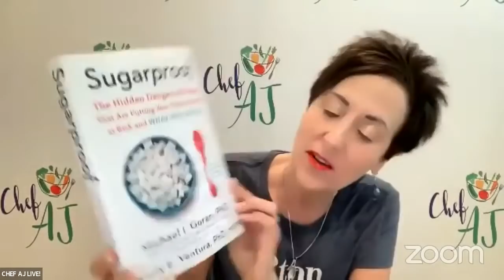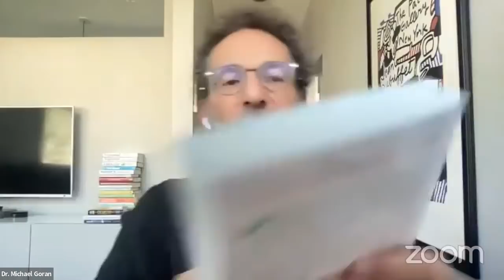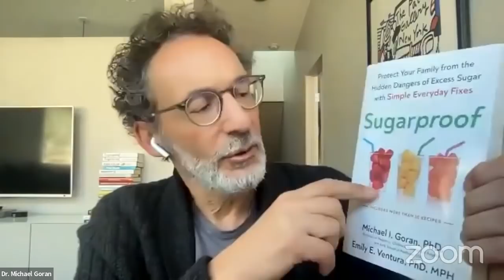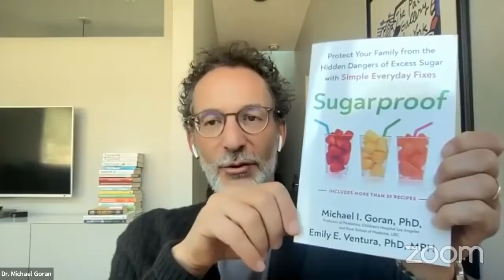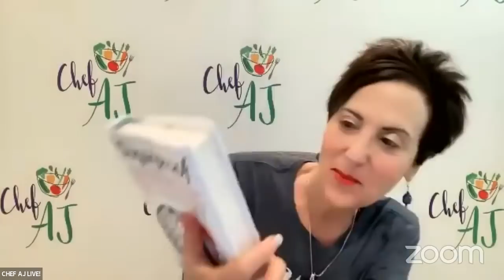Are Artificial and Zero Calorie Sweeteners Worse than Sugar? | Chef AJ LIVE! with Dr. Michael Goran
Dr. Goran is an expert in the upcoming The Truth About Weight Loss Summit

Michael Goran and Emily Ventura are co-authors of the book “Sugarproof: The Hidden Dangers of Sugar that are Putting Your Child’s Health at Risk and What You can Do” published by Avery in 2020.  He is Program Director for Diabetes and Obesity at The Saban Research Institute and he holds the Dr Robert C and Veronica Atkins Endowed Chair in Childhood Obesity and Diabetes. Dr Goran also serves as Co-Director of the USC Diabetes and Obesity Research Institute. Dr Goran is a native of Glasgow, Scotland, and received his Ph.D. from the University of Manchester, UK (1986) prior to postdoctoral training in the US (1987 to 1991). He previously served on the faculty of Medicine at the University of Vermont (1991 to 1994), the Department of Nutrition Sciences at UAB (1994 to 1999), the Department of Preventive Medicine at USC (1999 to 2018) prior to joining Children's Hospital of Los Angeles.

TIME CODE:
00:00 Guest introduction, bio and discussion of Dr. Goran's book
06:02 Chef AJ Q & A and sugar/artificial sweetener discussion
21:39 Viewer Q & A
57:30 Final thoughts and show wrap